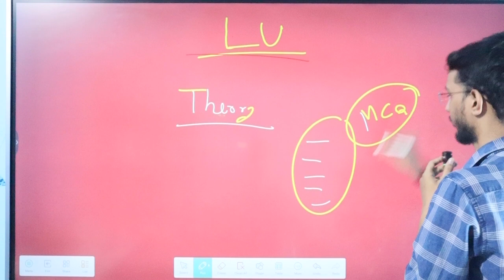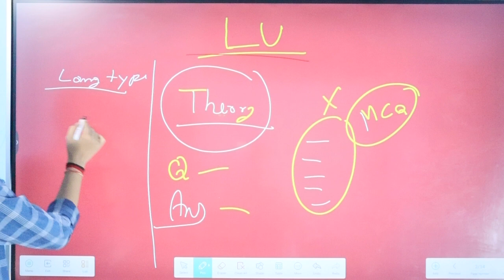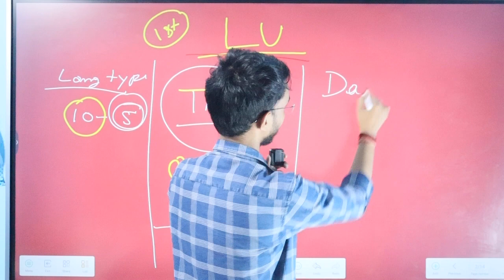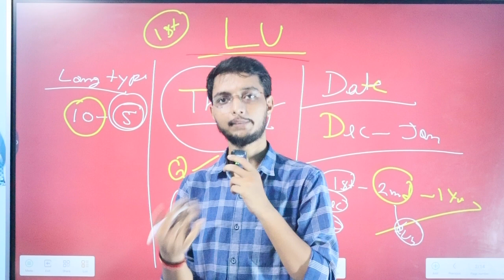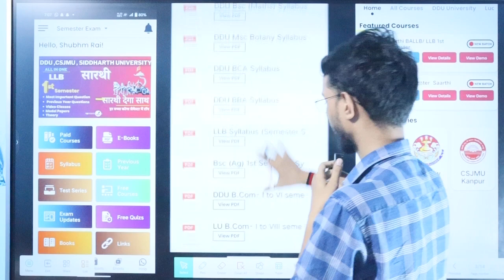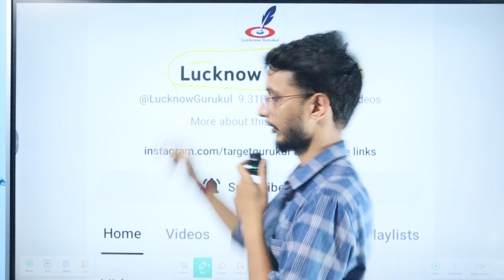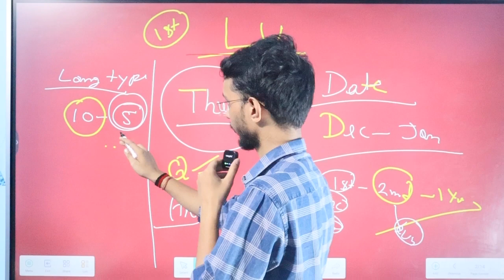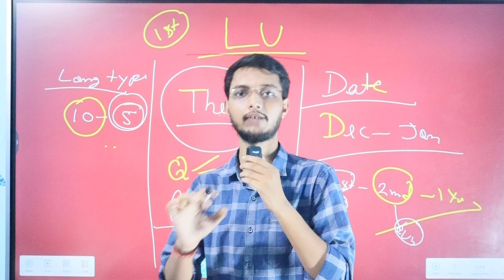Lucknow University 1st Semester Exam 2023-24 | Pattern, Exam Date, Preparation | Ba, Bcom, Bsc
Queries -

नमस्कार
⦿  E-notes/Practice Set
                       👇 Our Vision 👇
  "Best Quality Education In Lowest Cost"

TARGET SEMESTER LU
Welcome to our Channel Target Semester LU. would like to kindly inform all our aspirants & viewers that this channel is for study and daily NEWS updates regarding Universities Entrance Examinations and other coveted Colleges . The aspirants will be provided with refreshing video content which will enable him or her in not only excelling the examination but score higher index ( marks ) which will help you secure higher ranks and subjects of your choice . So you should join for your all study like problems without further delay. Don't Miss.

Lucknow University BA 1st semester poltical science syllabus
Lucknow University semester exam ka syllabus kaise download kare